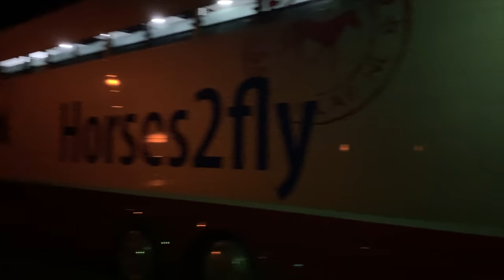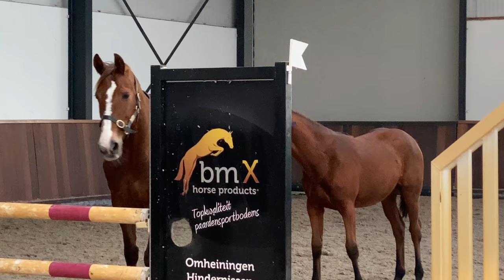FOAL JUMPS AND MOVES TO IRELAND (Ocèana)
Camera
-Sony HD Handy Cam (model HDR-AX100)

Lauren